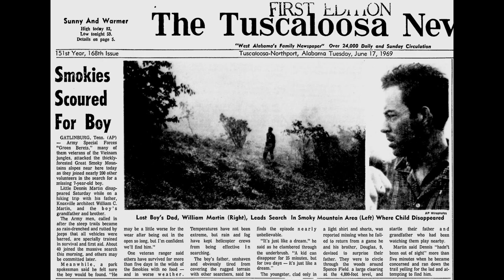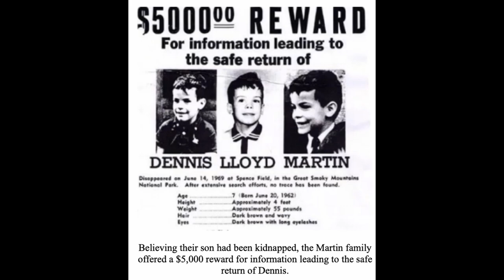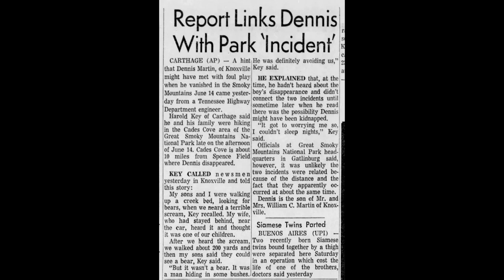Missing 411: Chłopiec, który zniknął podczas zabawy w chowanego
14 czerwca 1969 roku 6-letni Dennis Martin spędzał dzień na biwaku w parku narodowym Great Smoky Mountains wraz ze swoim ojcem, dziadkiem i bratem.  Około godziny 16:30 Dennis i jego brat bawili się z dwoma innymi chłopcami. Wymyślili oni zabawę, podczas której mieli ukryć się z zaroślach i na znak wybiec razem z krzykiem, by wystraszyć dorosłych. Kiedy nadszedł czas zrealizowania tego planu, ze swoich kryjówek wybiegli wszyscy oprócz Dennisa. Obozowicze natychmiast rozpoczęli nawoływania i poszukiwania chłopca, który w tak krótkim czasie nie mógł przecież odejść zbyt daleko. W trakcie kolejnych dwóch dni zorganizowano grupę poszukiwawczą złożoną z niemal 1,500 wolontariuszy. W akcję zaangażowała się nawet armia, która dostarczyła helikopter. Niestety, poszukiwania były bezowocne i nigdy nie natrafiono na najmniejszy ślad chłopca. Spekulowano, że mógł on wpaść w ciasną szczelinę w ziemi lub, że został zaatakowany przez dzikie zwierzę. W 1985 roku na policję zgłosił się mężczyzna, by opowiedzieć im o znalezisku na które natknął się kilka lat wcześniej. Trzy mile od miejsca w którym zaginął Dennis, natrafił on na szczątki szkieletu małego dziecka. Niestety z przekazaniem tej informacji zwlekał, obawiając się że zostanie ukarany za nielegalne polowania. Pomimo poszukiwań, śledczy nigdy nie zdołali ponownie zlokalizować szkieletu. Zniknięcie małego Dennisa Martina pozostaje jedną z największych tajemnic Great Smoky Mountains.